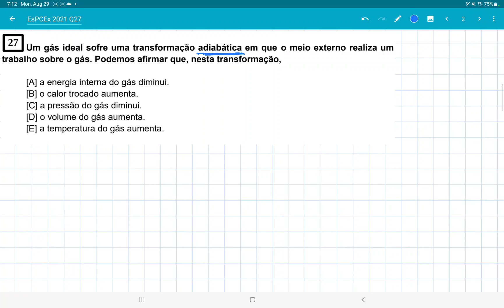EsPCEx 2021 física Questão 27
Um gás ideal sofre uma transformação adiabática em que o meio externo realiza um
trabalho sobre o gás. Podemos afirmar que, nesta transformação,
[A] a energia interna do gás diminui.
[B] o calor trocado aumenta.
[C] a pressão do gás diminui.
[D] o volume do gás aumenta.
[E] a temperatura do gás aumenta.